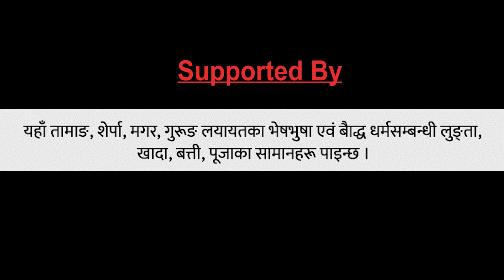YouTuber बन्ने सपना बोकेर फ्रान्स जादै बालकलाकार TENZING SONAM || Smarika Lama HAMRO TV 87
Right for this video is provided by Roshan Phyuba

Smarika Lama
NP Pardeshi
Presenter

Guest :
Tenzing Sonam
Child Artist
Camera : Sensai Pema

Roshan Phyuba Tamang
Editor /Concept / Publisher / Managing Director

Camera/Asst. Editor : Sensai Pema Waiba

Prakash Tamang
Camera Person & Marketing Manager

Gombo Tamang
Project Manager

Technician :
Singa B Tamang

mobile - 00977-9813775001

©Lhapsangkarpo Music Center (P.) Ltd